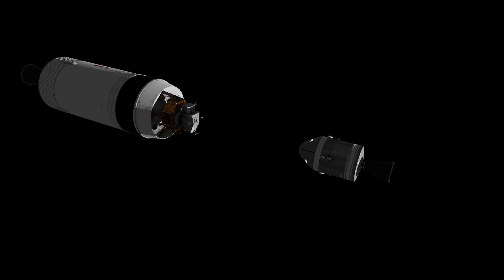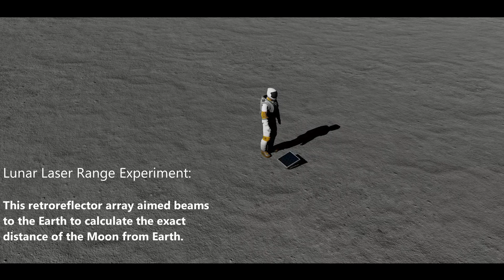Apollo 11 REMAKE | Juno: New Origins - Cinematic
Well, here it is. I wanted to remake the first Apollo 11 cinematic I made a few months ago, so I did. This video was made in Juno: New Origins and is 100% stock. The Saturn V rocket took me around 4 or 5 hours to fully build, re-design, and program it using Vizzy :)

System Used: RSS by Hyperpatch
Inspired by TD Channel